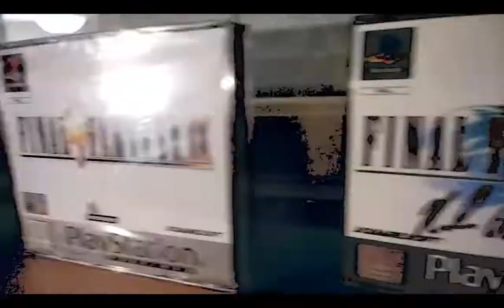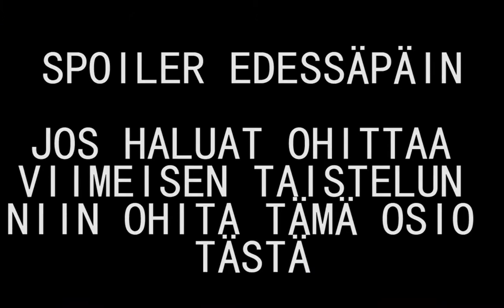Mitsurugi Kamui Hikae | ARVOSTELU?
Tässä arvostelen indie pelin nimeltään Mitsurugi Kamui Hikae jonka on tehnyt Zenith Blue

Tilaa - nappulaa saa myös hyödyntää jotta näet milloin minulla tulee uusia videoita!

Kiitokset tuesta!